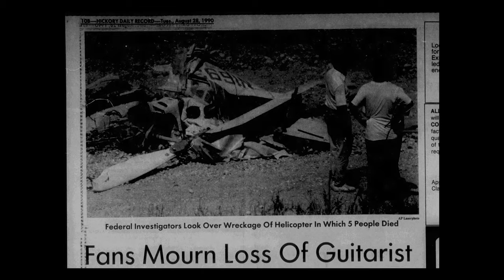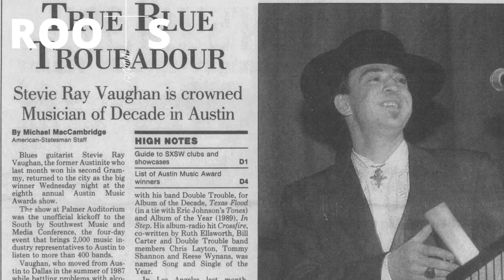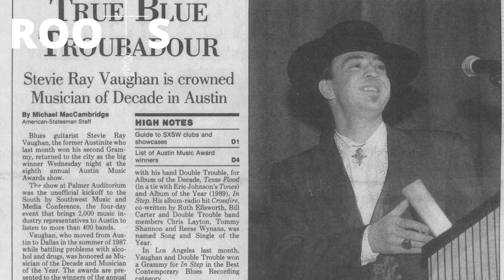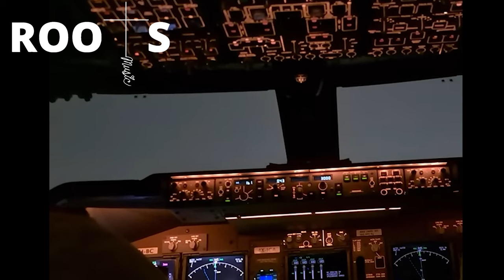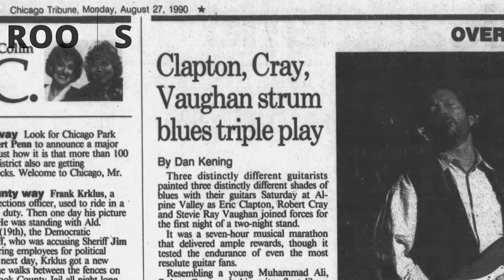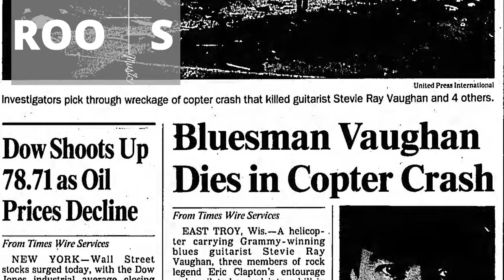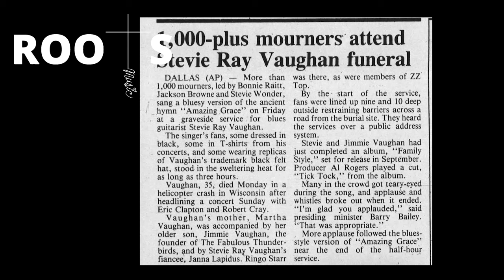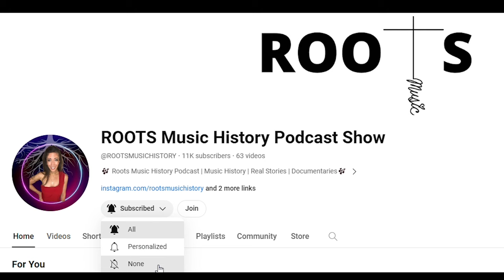Digging Up the Roots of STEVIE RAY VAUGHAN (Part 2: His Tragic Death Story)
🎵The helicopter crash that killed guitar legend Stevie Ray Vaughan changed the course of music forever. On this episode of the Roots Music History Podcast, we discuss the events that led up to this crash as well as the devastating death and aftermath. This is PART TWO of the Stevie Ray Vaughan Series on my podcast.

✅  Suggested Links
🎸 Full Concert on Aug 25-26 Alpine Valley Music Theater in East Troy WI